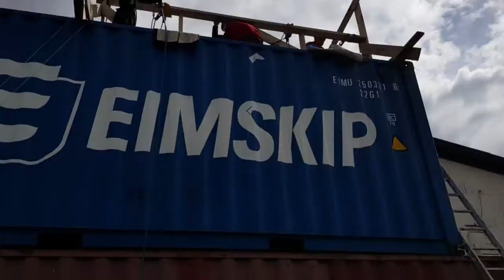Arnar Emil Björgunarsveitastrákur